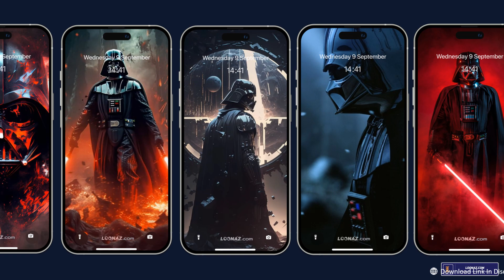📽️ Darth Vader Wallpaper | Darth Vader Wallpapers, Images, Photos [ 4k + HD ]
📸 Darth Vader Wallpapers for your phone!
└📂 Movies & Series
└📷 Darth Vader

2. Go To Google & 🌐Search Loonaz.com, Then 👆 Click To Visit and Download Your Favorite Wallpapers 😍.

Explore High Quality Darth Vader Wallpaper For Your Smartphone in HD and 4k Quality. Choose Your Favorite Wallpaper and Set as Lock Screen and Home Screen on Your iPhone and Android Phone. 😍